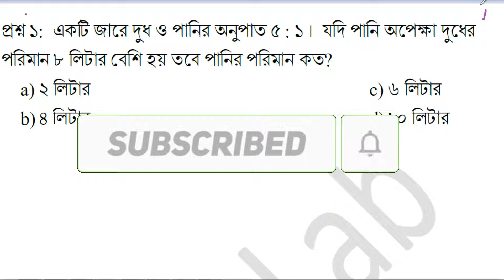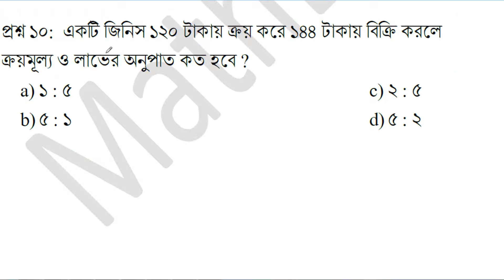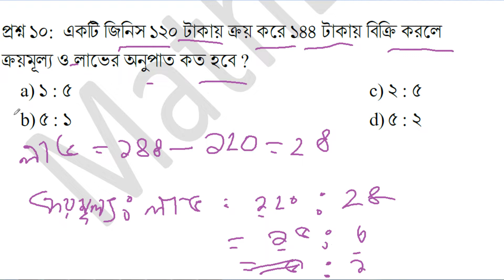শর্টকাট প্রাথমিক সহকারী শিক্ষক নিয়োগের চূড়ান্ত সাজেশন । অনুপাত সমানুপাত 3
মানুষ মাত্রই ভুল, কাজেই আমার ভিডিওতে কোন গণিত সমাধানে ভুল পরিলক্ষিত হলে  কমেন্টে জানান। আর এই প্রয়াসকে ছড়িয়ে দিন বাংলার সবার কাছে ।

About MathLab: MathLab একটি YouTube Channel, যেখানে আপনি বিভিন্ন ধরনের গণিত/অঙ্ক ও রিসনিং কিভাবে অতি সহজে ও কম সময়ের মধ্যে সমাধান করার ভিডিও পাবেন। এবং নতুন ভিডিও প্রতিদিন আপলোড করা হয় :)